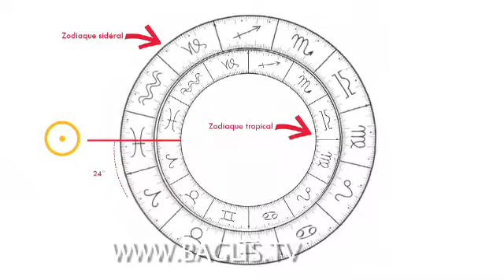Les deux zodiaques (tropical et sidéral)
Extrait d'un entretien intitulé "Tropicale ou sidérale : les deux astrologies face-à-face" réunissant Valérie Darmandy, Madi Jasper et Kevin Méunier